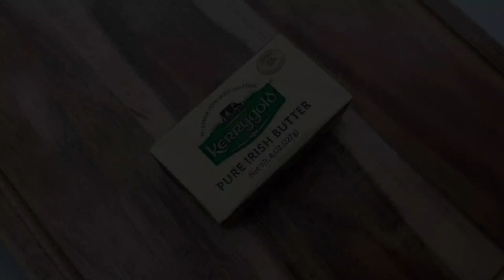Amazing Butter Cutting Life Hack! No More Mess on Your Hands and Knife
Wise butter portion! This is a part 2!!
No more mess on your hands and knife when you portion a butter out~
Just fold your parchment paper and place it on your butter~
It's more simple and clean.
It's a brilliant life hack.

Thanks!